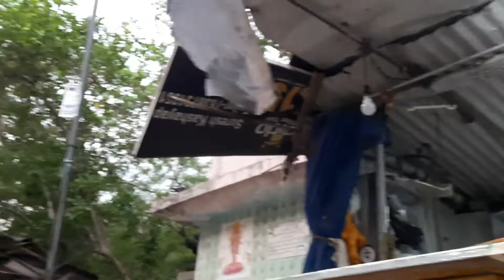🌹बिना रुके बिना थके एक हाउसवाइफ 🤷‍♀️ अपने घर का सारा काम कर सकती💖